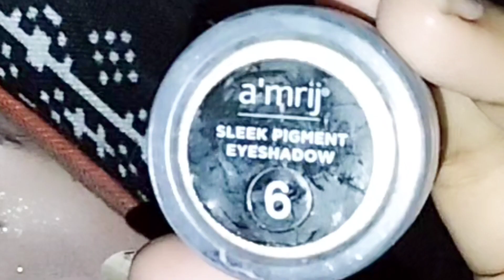Triple Wing Eyeliner Tutorial 💖| How to Create Wing Eyeliner easily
Triple wing eyeliner is a creative and bold eyeliner style that involves creating three wings on the outer corners of the eye. To achieve this look with two wings separate from the third liner, follow these steps:

Begin by applying your usual eye makeup, such as eyeshadow and mascara. You can also apply eyeliner on your upper lash line if you prefer.

Using a black liquid eyeliner, draw a thin line along your upper lash line from the inner corner of your eye to the outer corner. Make sure the line is as close to your lashes as possible.

Next, draw a  wing at the inner corner of your eye by extending the line slightly upwards and outwards. The size of the wing is up to you.

Draw a third wing slightly above the second wing, following the same upward and outward direction. This wing should be slightly shorter than the second one.

Fill in any gaps between the wings and the lash line, and make sure the lines are smooth and even. then Add Sliver Glitter Eye liner on last two wings

Finish the look with mascara on your lower lashes if desired.

Remember, practice makes perfect, so don't worry if your first attempt isn't perfect. Keep practicing and experimenting with different wing sizes and angles until you find the perfect look for you.

Thanks😊

꧁Reha's Cosmetics Shop꧂